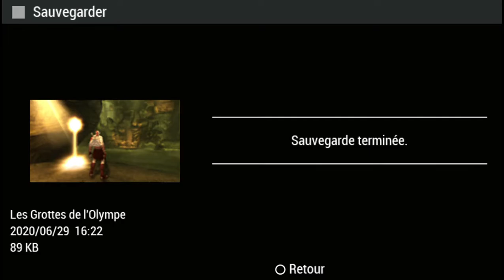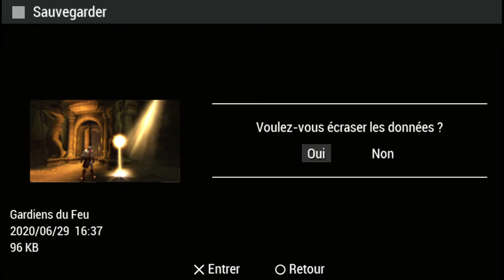God of War_ Chains of Olympus - PART 4 FR ( PSP en pc )